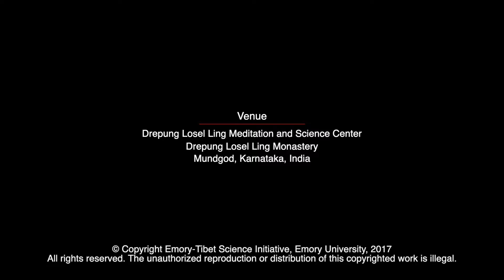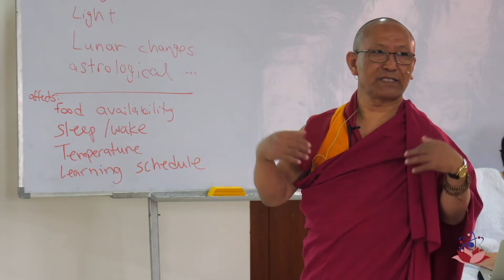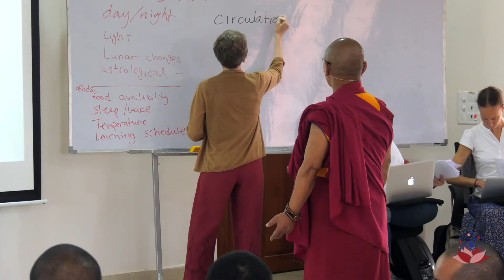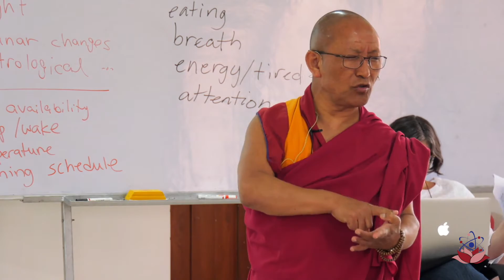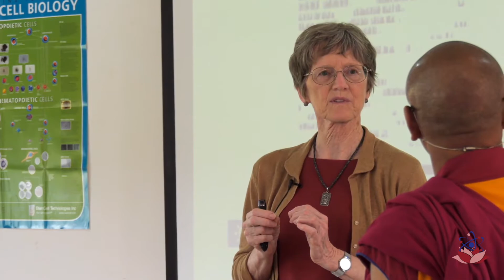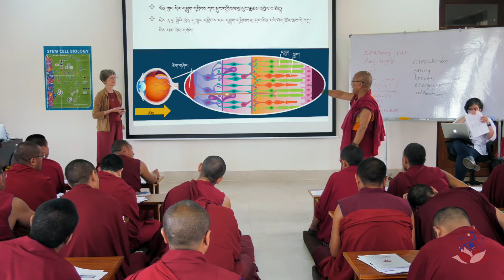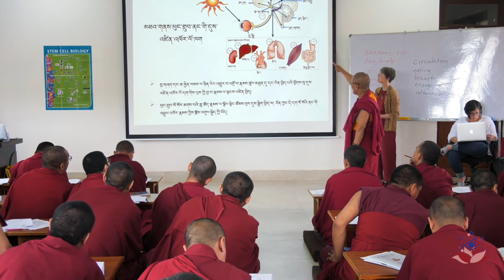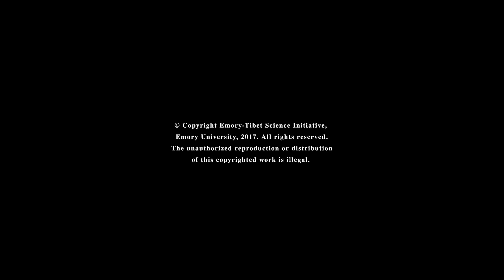Neuroscience : Y5 D2 S1 - 2018 དབང་རྩ་ཚན་རིག ལོ་ ༥ ཉིན་ ༢ སློབ་ཐུན་ ༡། ༢༠༡༧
Neuroscience : Year 5 Day 2 Session 1 - 2018
Topic : Biological Rhythms - Part I : Circadian Rhythms

དབང་རྩ་ཚན་རིག ལོ་རིམ་ལྔ་པ། ཉིན་གཉིས་པ། སློབ་ཐུན་དང་པོ། ༢༠༡༨
བརྗོད་གཞི། སྐྱེ་དངོས་ཀྱི་འཁོར་འགྲོས། ཆ་ཤས་དང་པོ། དུས་འཛིན་འཁོར་འགྲོས།
གོ་སྒྲིག་ཞུ་མཁན། ཨེ་མོ་རི་དང་བོད་ཀྱི་ཚན་རིག་ལས་རིམ།
བརྙན་འཇུག་གོ་སྒྲིག་ཞུ་ཡུལ། འབྲས་སྤུངས་བློ་གསལ་གླིང་སྒོམ་སྒྲུབ་དང་ཚན་རིག་ལྟེ་གནས་ཁང་།